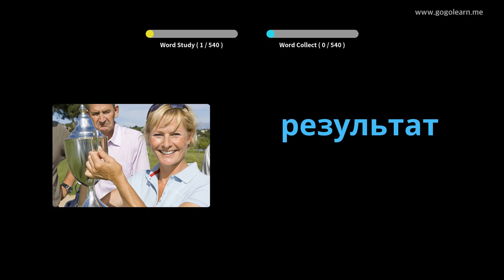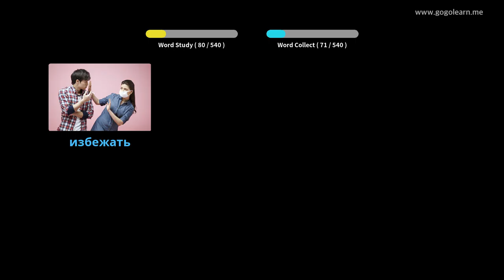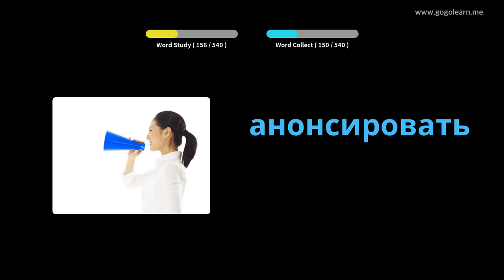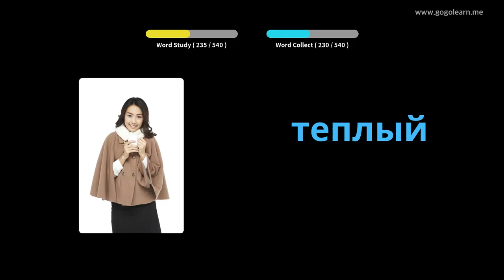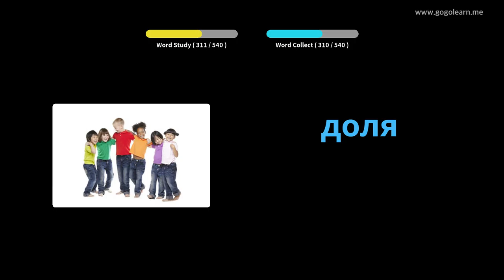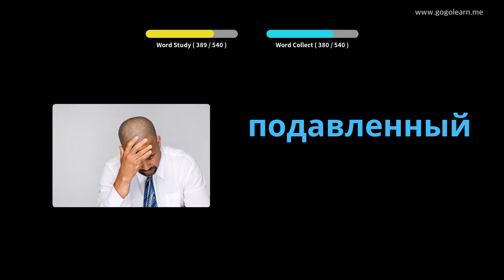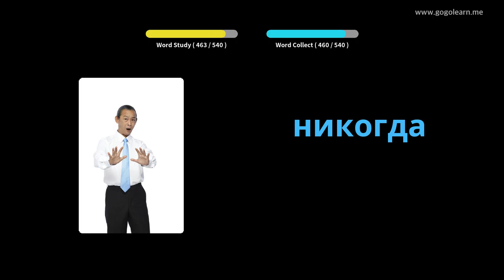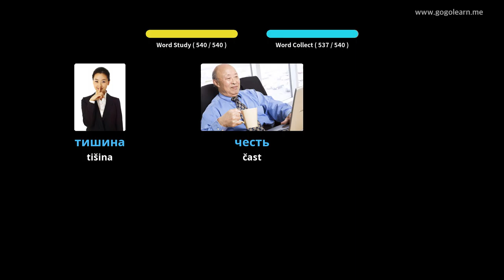Osnovna srednja šola ruskega besedišča | Golearn